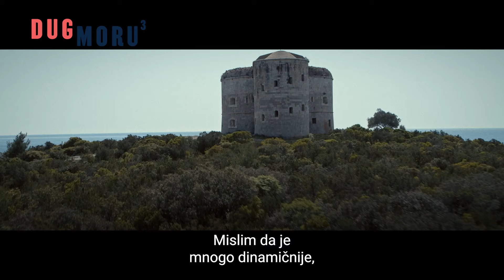DUG MORU 3 I VULE MARKOVIĆ INTERVJU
🎬Vule Marković u ulozi Rnja u novoj sezoni DUG MORU podelio je sa nama svoje impresije! 🌊